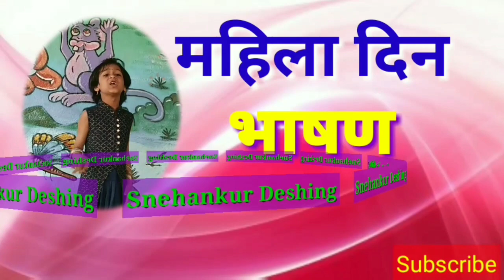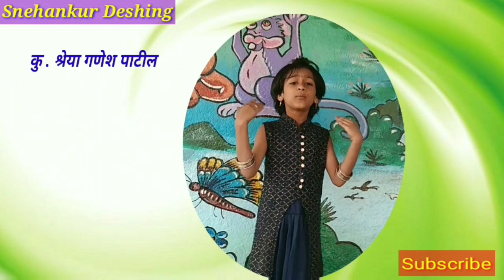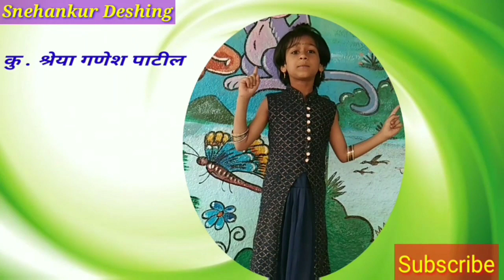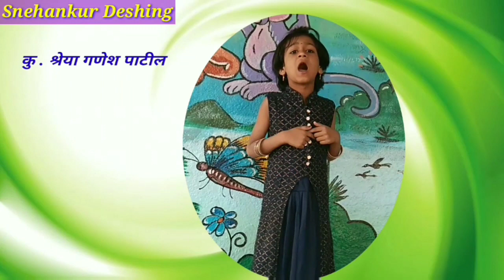महिला दिन भाषण/ जागतिक महिला दिन / ८ मार्च जागतिक महिला दिन विशेष /jagtik mahila din bhasan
महिला दिन भाषण/ जागतिक महिला दिन / ८ मार्च जागतिक महिला दिन विशेष /jagtik mahila din bhasan/Mahila din bhasan marathi /महिला दिन
shreya patil z.p.school,Borgaon k.mahakal disat.Sangli
by Snehankur Deshing
My Channel-